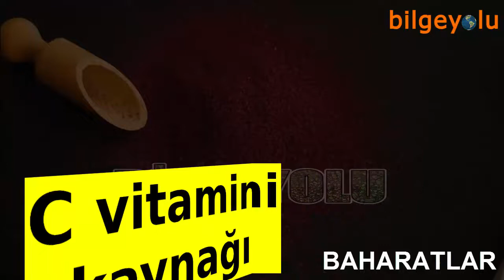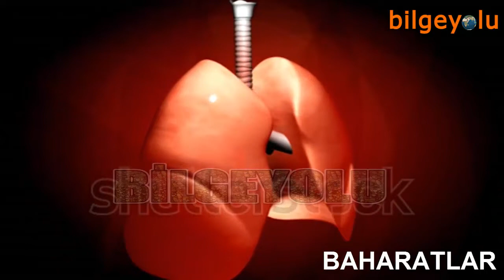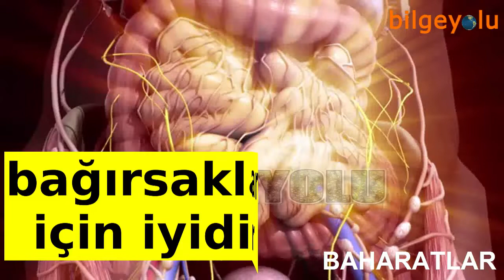SUMAK FAYDALARI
Sumak virüslere karşı kalkan oluyor!
Çalı görünümünde bir bitki olan sumak içerisindeki yoğun C vitamini sayesinde virüslere karşı vücudu koruyor. İşte sumağın  yararları!
Kırmızı renkte, ekşi bir lezzete sahip olan sumak, ülkemizde Doğu Anadolu bölgesi dışında tüm bölgelerde yetişebiliyor. Özellikle soğanla birlikte salata olarak tüketilen sumak vücuda oldukça faydalı bir baharat. Günlük beslenme düzenine bu faydalı besinin eklenmesi, sağlığın korunması açısından önemlidir.
NOT : Yazının devamı ve belgeler için aşağıdaki  BLOG SAYFASI nı ziyaret edebilirsiniz
Uyarı: Kanalımızda yer alan yazı, haber, makale, video, yorum ve tüm tıbbi bilgiler sadece genel bilgilendirme amaçlıdır. Bu bilgiler zamanla geçerliliğini kaybedebilir.  Kanalımızda yer alan bu bilgiler hiçbir zaman doktor muayenesinin yerini alamaz, doktor muayenesi ve tedavisi yerine kullanılamaz, kişisel teşhis ve tedavi yönteminin seçimi için değerlendirilemez.  Kanalımızda  yer alan bilgiler sadece bilgilendirme amaçlıdır, uzmana danışmadan bilinçsiz kullanımda ilaçlarla etkileşime girerek ciddi yan etkiler oluşturabilir, başka bir hastalığı tetikleyebilir veya bir organınıza zarar verebilir. Sağlığınızla ilgili durumlarda lütfen uzman bir doktora danışınız.  Kanalımız, uzman bir doktora danışılmadan yapılan herhangi bir uygulamadan doğabilecek zarardan sorumlu tutulamaz. Kanalımızı  ziyaret eden, yorum yapan ve  soru gönderen kişiler, bu uyarıları kabul etmiş sayılacaktır.